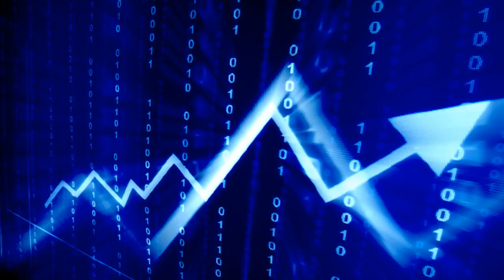ALERT! Gold & Silver Pullback, Fed Rate Hike, Bitcoin, Evo System Gregory Mannarino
ALERT! Gold & Silver Pullback, Fed Rate Hike, Bitcoin, Evo System Gregory Mannarino. ALERT! Gold & Silver Pullback, Fed Rate Hike, Bitcoin, Evo System .

ALERT! Gold & Silver Pullback, Fed Rate Hike, Bitcoin, Evo System Gregory Mannarino. Are Central Banks Prepping For A Silver Breakout! Bix Weir Interview.